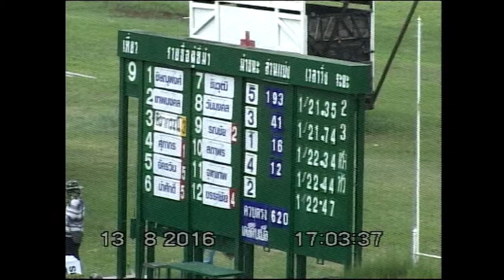ม้าแข่งสนามโคราช วันเสาร์ที่ 13 สิงหาคม 2559 เที่ยว 9 ม้าเทศชั้น 4ก